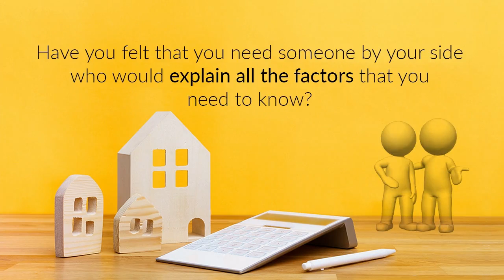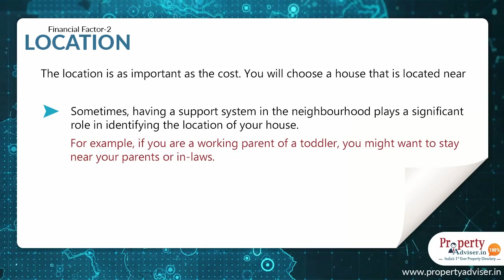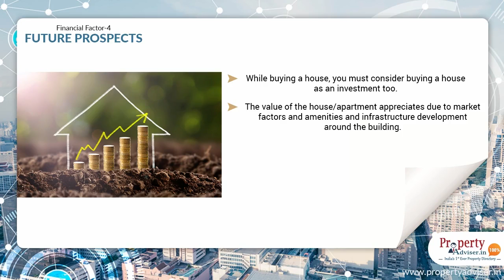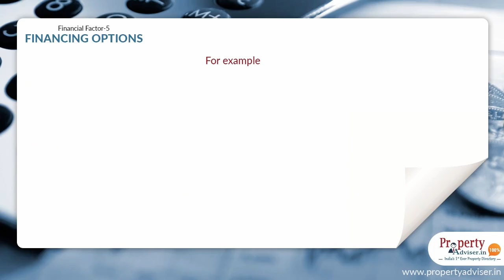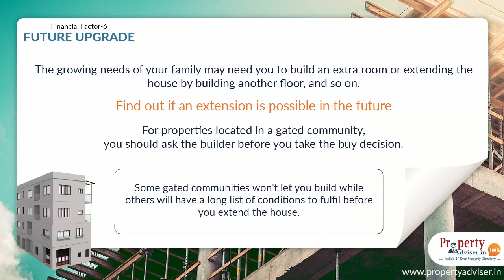7 Financial Factors You Don’t Want to Miss When Buying a House | Property Adviser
Have you felt that you need someone by your side who would explain all the factors that you need to know when buying a new house in Hyderabad? Property Adviser, a realestate property directory has taken that job and made a smart video with simple words, to get an expansive view to make a good decision when buying a property in this beautiful city.

To know many more facts and updated information about Real Estate Activity in Hyderabad,

And to know the factors to keep in mind while buying a house